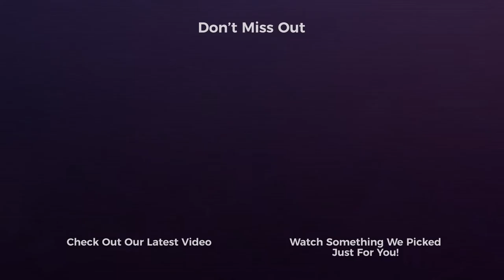Reasons For Facebook Ad Ban | RBM Excerpt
With Facebook policy changes happening almost weekly, it feels like. Many media buyers are confused by the reasons for Facebook ad bans. Eric and Jason sit down and talk Facebook and why many ads are banned or have errors when they are ran.